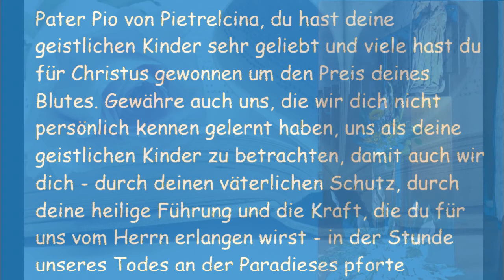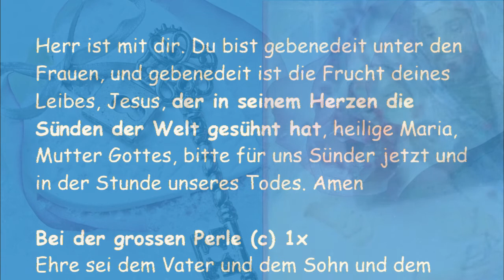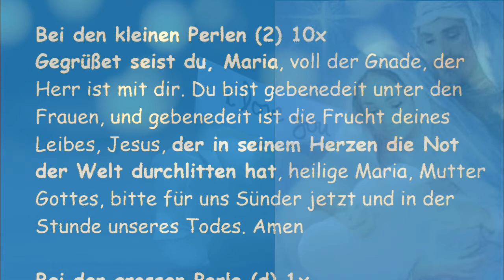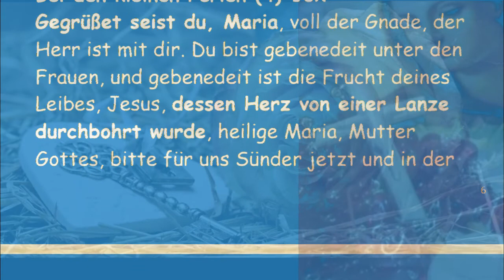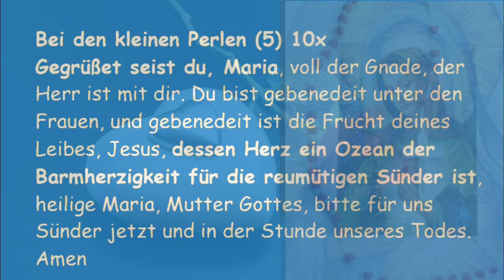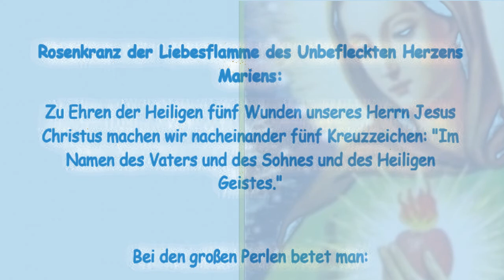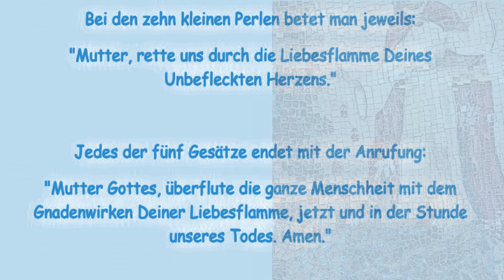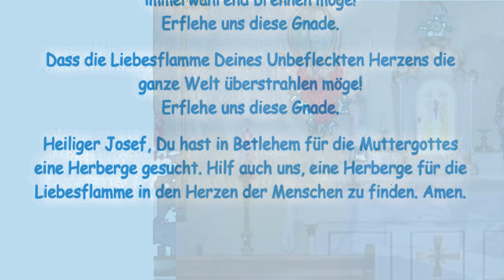8. Tag Heiliger Pater Pio Novene im Geiste der Liebesflamme des Unbefeckten Herzens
Pater Pio von Pietrelcina, du hast deine geistlichen Kinder sehr geliebt und viele hast du für Christus gewonnen um den Preis deines Blutes. Gewähre auch uns, die wir dich nicht persönlich kennen gelernt haben, uns als deine geistlichen Kinder zu betrachten, damit auch wir dich - durch deinen väterlichen Schutz, durch deine heilige Führung und die Kraft, die du für uns vom Herrn erlangen wirst - in der Stunde unseres Todes an der Paradieses pforte antreffen können, wo du auf unsere Ankunft wartest.

"Wenn es mir möglich wäre, wollte ich vom Herrn nur eine einzige Sache erbitten; wenn er zu mir sagte 'Geh ein in das Paradies!' wollte ich nur diese Gnade von ihm erlangen: 'Herr, lass mich erst dann ins Paradies eingehen, wenn das letzte meiner Kinder, wenn die letzte der Personen, die meiner priesterlichen Sorge anvertraut waren, vor mir hineingegangen ist.'" (Pater Pio)

Bete den Rosenkranz zum Heiligsten Herzen Jesu

..., Jesus, der in seinem Herzen die Sünden der Welt gesühnt hat, heilige Maria,...
..., Jesus, der in seinem Herzen die Not der Welt durchlitten hat, heilige Maria,...
..., Jesus, dessen Liebe alle Begriffe übersteigt, heilige Maria, Mutter Gottes, ...
..., Jesus, dessen Herz von einer Lanze durchbohrt wurde, heilige Maria, ... ...,
.,Jesus, dessen Herz ein Ozean der Barmherzigkeit für die reumütigen Sünder ist, heilige Maria, ...